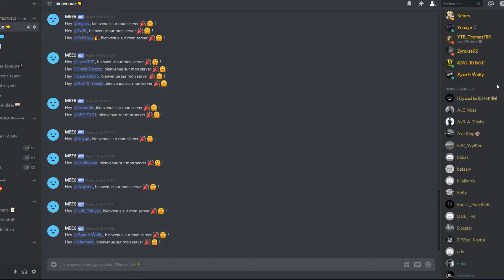JE SAUTE DANS LE VIDE !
hey on se retrouve pour une nouvelle vidéo ! un saut à l'élastique à 60 mètres de haut